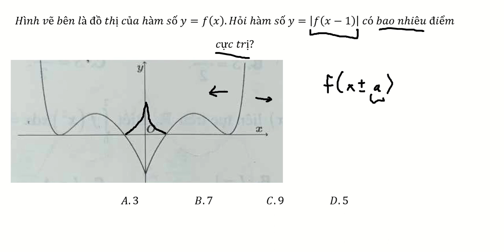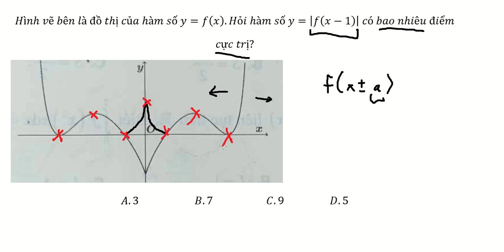Toán 12: Hình vẽ bên là đồ thị của hàm số y=f(x).Hỏi hàm số y=|f(x-1)| có bao nhiêu điểm cực trị?